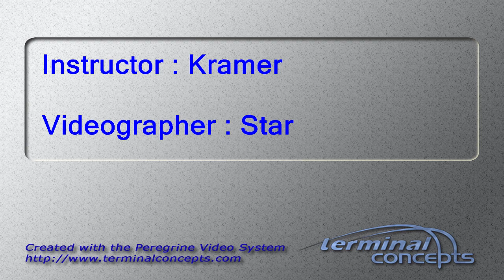Olivia Cooper's Tandem skydive!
Olivia Cooper's tandem skydive on Saturday, June 24, 2017 with Kramer at Skydive Indianapolis.  Located in Frankfort, IN, Skydive Indianapolis is THE place for tandem, AFF and experienced skydivers.  Come out and Skydive Indiana, Skydive Kentucky, and Skydive Ohio! Music: Indyca Summer daze. Recorded at azmyth studios produced by Corey Miller.